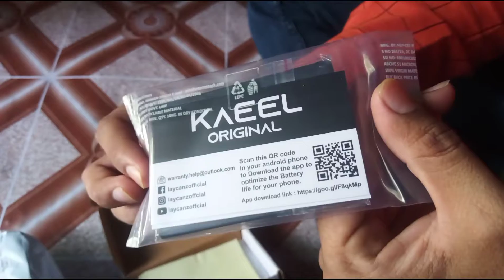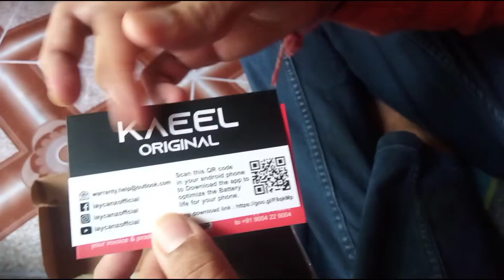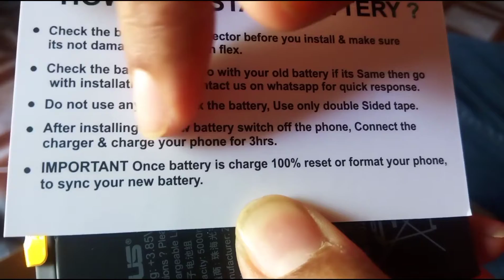Asus zen max pro M1 New battery order on Amazon || change battery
Asus zen max pro M1 New battery order on Amazon || change battery old to new ||
kya apki bhi bettery full gyi hai to is video ko jarur dekhe ||
yadi aap battery ko change krna chahte hai |
Kaeel orignal battery order on Amazon ||
how to backup time same as original battery ?

Mobile me battery ko kaise lagaye || how to install battery in mobile in our mobile battery ko lagane ke bad backup kesa hai sab jankari ke liye is link pr click kare

 Link 👇 for battery

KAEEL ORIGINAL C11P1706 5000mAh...